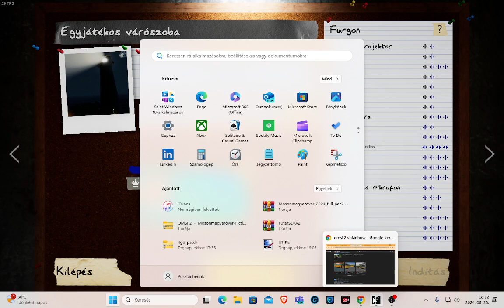phasmo easter egg